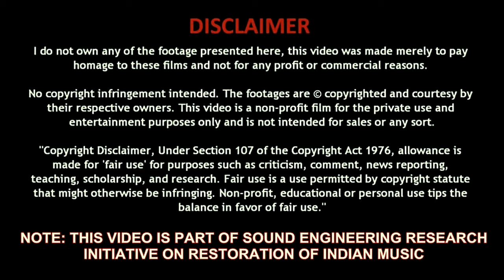Baazigar O Baazigar - Baazigar (Remastered 5.1 Surround Sound) Shahrukh Khan, Kajol , Shilpa Shetty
World's First Digitally Remastered 5.1 Audio Bank for Hindi  Film Music - "Sound Tracks"

Baazigar is a 1993 romantic thriller film directed by Abbas–Mustan and produced by Venus Movies. It stars Shah Rukh Khan, Kajol and Dalip Tahil; while Raakhee, Shilpa Shetty, Siddharth Ray, and Johnny Lever appear in supporting roles. It is a contemporary thriller about a young man seeking to avenge the fall of his family.

The story is loosely based on Ira Levin's 1953 novel A Kiss Before Dying and its 1991 film adaptation of the same name.This was Shah Rukh Khan's breakthrough role as the sole lead (his first as an anti-hero), Kajol's first commercial success and Shetty's film debut. The film also features Dalip Tahil, Raakhee, Siddharth Ray and Johnny Lever as other supporting characters with soundtrack composition by Anu Malik.

Baazigar had a global theatrical premiere on 12 November 1993, coinciding with Diwali.[4] Made on a budget of ₹20 million, the film was declared a super hit at box office with worldwide accumulation of ₹140 million. Apart from emerging as a major financial success, the film has become a cult film over years due to its suspense, screenplay, story, music and starcast performances. It was the first collaboration between Shah Rukh Khan and Kajol, who went on to become one of India's most beloved on-screen couples. It helped establish Khan, Kajol, Shetty and Malik in Bollywood and the soundtrack has sold over 10 million units.

The film earned 10 nominations at 39th Filmfare Awards ceremony. It won Best Film, Best Screenplay, Best Music and Best Actor for Khan. A Telugu remake, Vetagadu, was released in 1995, before a Tamil remake, Samrat, was released in 1997 and a Kannada remake, Nagarahavu, was released in 2002.